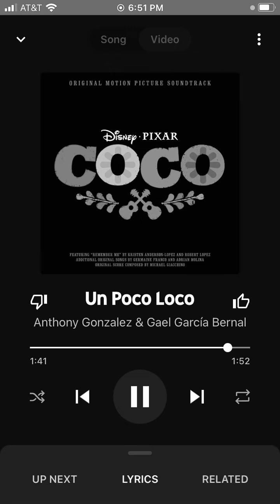Sing a long